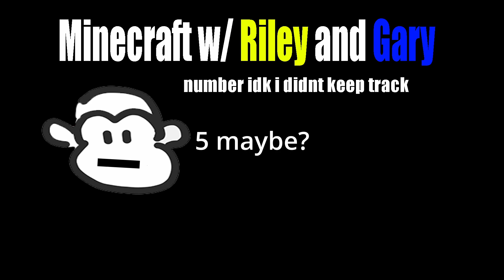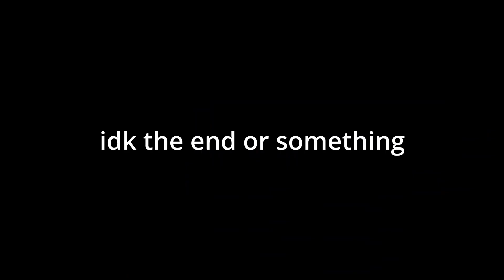The Most TOXIC Players in Hypixel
Riley